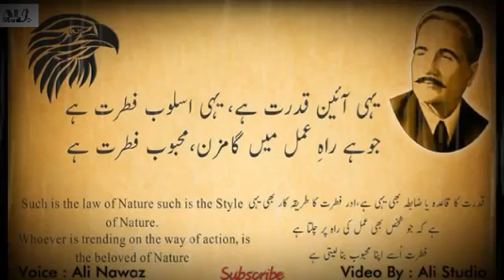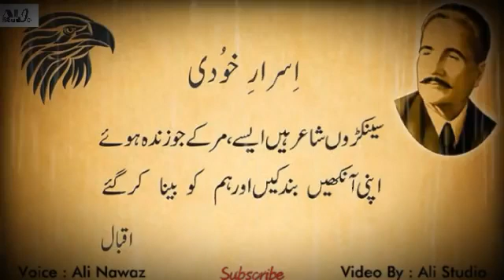Muhammad Abbas Show